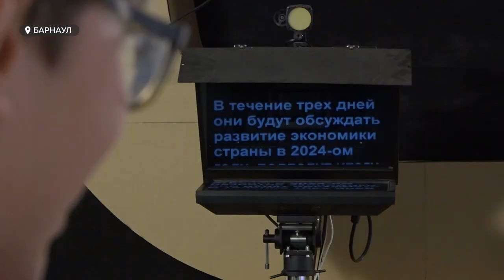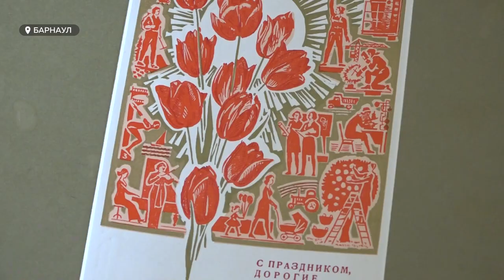Школьники из медиацентров побывали в гостях у Сибирской Медиагруппы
Свыше двухсот алтайских школьников приняли участие в юбилейном десятом медиафоруме «В ритме жизни». В рамках масштабного события активисты школьных медиацентров посетили краевые телеканалы и узнали, как создаются видеосюжеты, набирающие многотысячные просмотры.